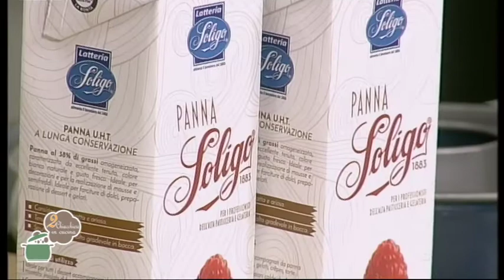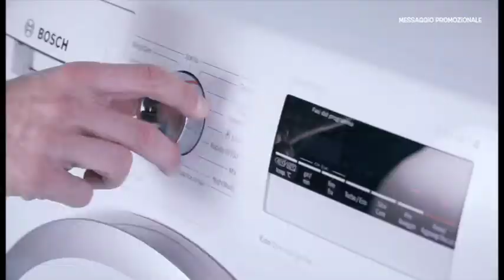2 Chiacchiere in cucina - 540 - Nica Cardinale - Carbonara autunnale - Torta alla panna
Oggi abbiamo cucinato: Carbonara autunnale - Torta alla panna